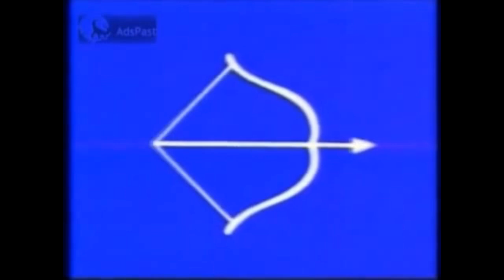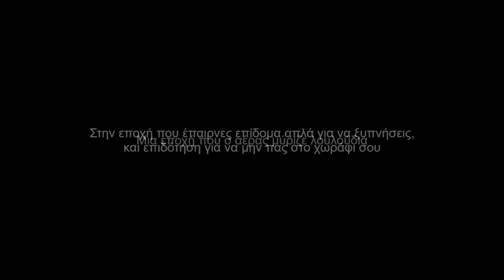Αλέξης ο σοσιαλιστής (version 1.33)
Οι προσευχές του μικρού Αλέξη εισακούστηκαν, και έζησε τις χρυσές εποχές του ΠΑΣΟΚ

και κάποιοι άλλοι..